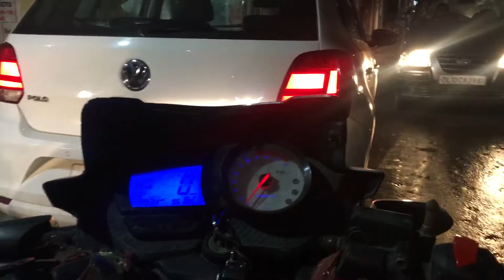Apache rtr 160 night vlog | TVS | Nishant kataria